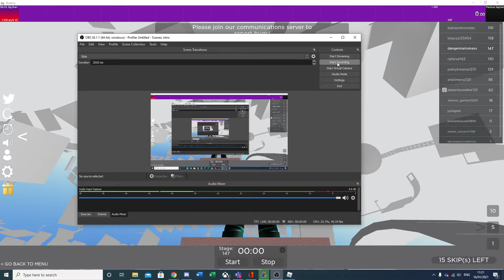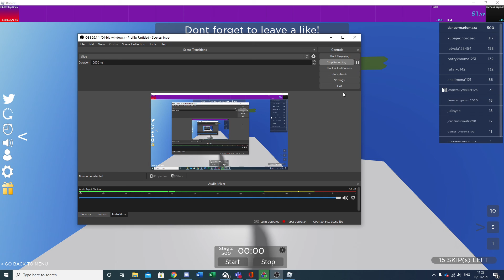Big Brain WR!!!!!! 51.99!!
this is my record